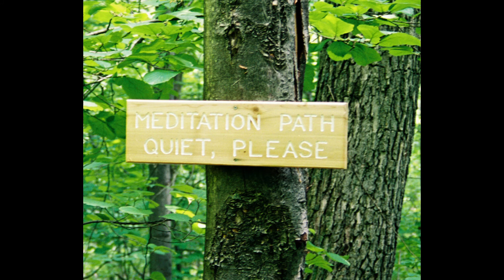Inspirational Video - Forest & Trees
Inspirational Video, forest, animals, seasons, trees, mountains, peaceful, calm